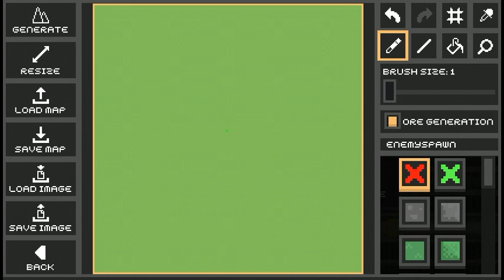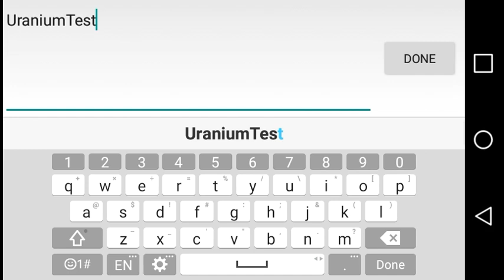Step by Step how to make a full uranium map...